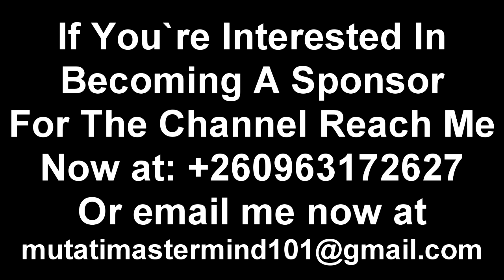Wow! Tayali Gives It Straight to President HH “Bally Must Fix This Before It’s Too Late” Watch This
Wow! Tayali Gives It Straight to President HH “Bally Must Fix This Before It’s Too Late” Watch the Entire Video